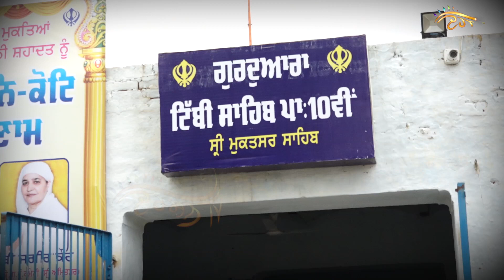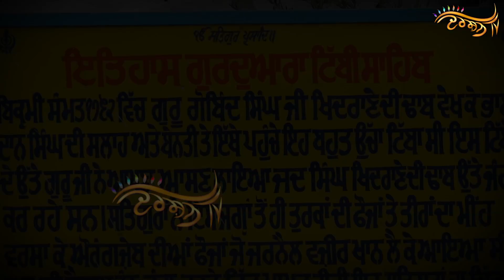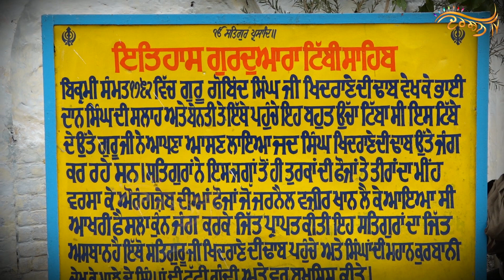ਗੁਰੂ ਗੋਬਿੰਦ ਸਿੰਘ ਜੀ ਨੇ ਤੀਰਾਂ ਨਾਲ ਇੱਥੋਂ ਵਿੰਨ੍ਹੇ ਸੀ ਵੈਰੀਆਂ ਦੇ ਸੀਨੇ